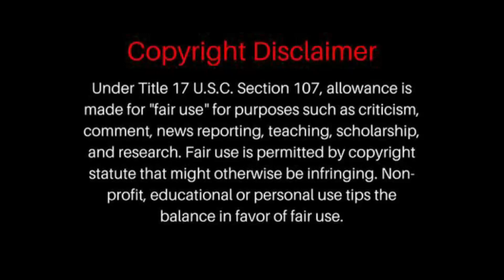FIRST TIME HEARING Oliver Anthony - Virginia REACTION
Oliver Anthony - Virginia REACTION
Oliver Anthony - Virginia